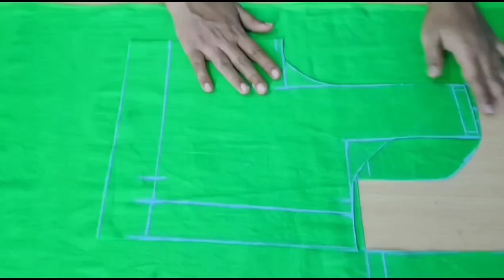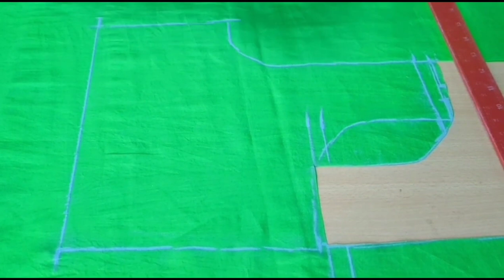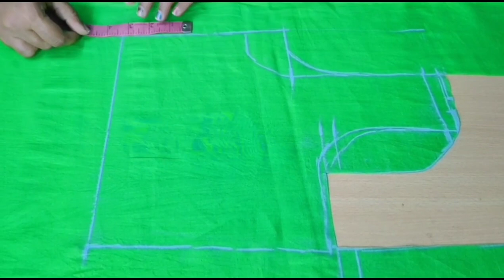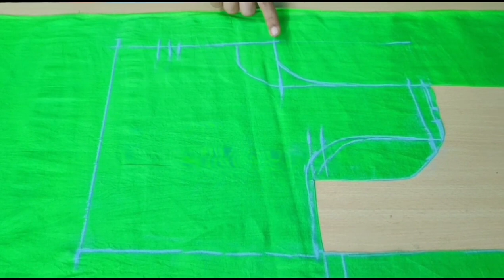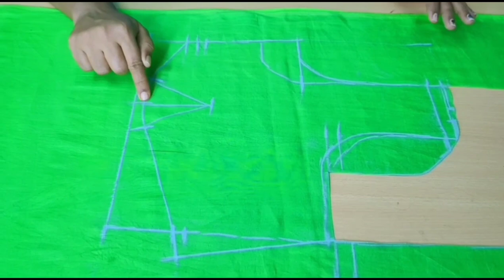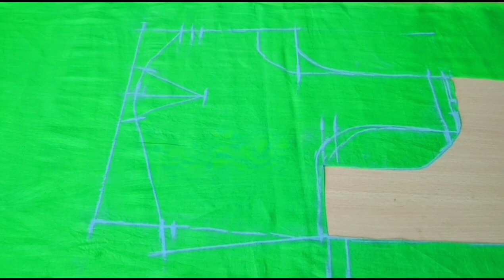36" பிளவுஸ் கட்டிங் டீப் நெக் 8" l very Masy Method Cutting l Beginers very easy method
36" பிளவுஸ் கட்டிங் டீப் நெக் 8" l very Masy Method Cutting l Beginers very easy method ‎@Kavisri